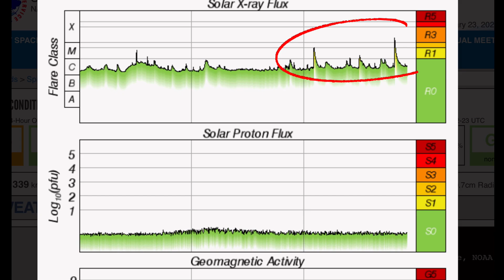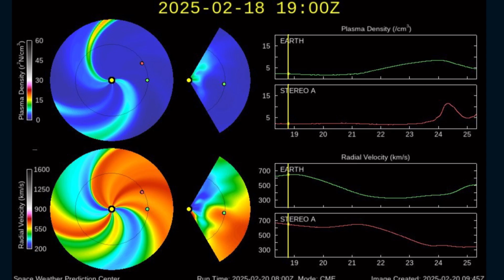X SOLAR FLARE‼️ Russia Volcano Eruptions‼️ Australia Cyclone Threats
February 23 2025

5 Day not so normal World Weather forecast. Plus a look at spaceweather for today.